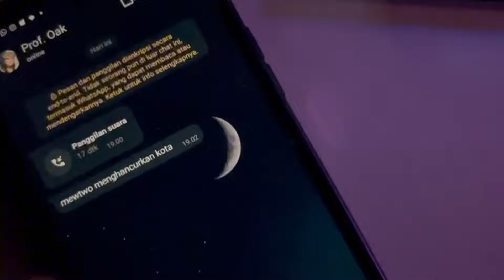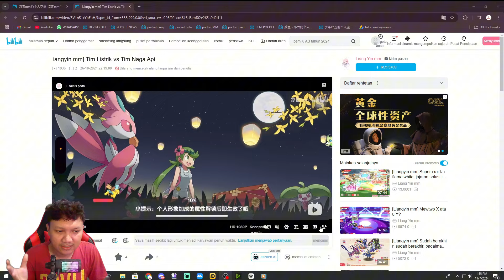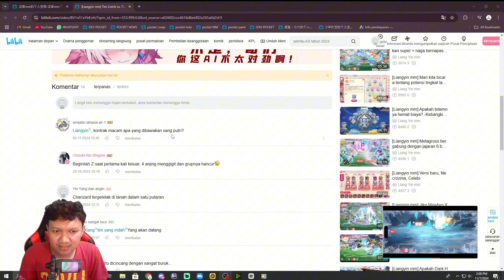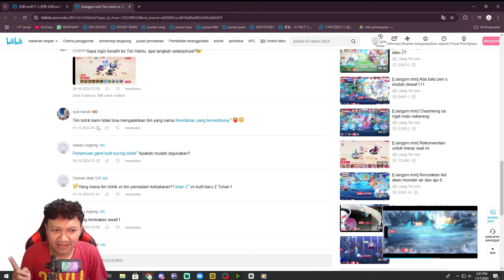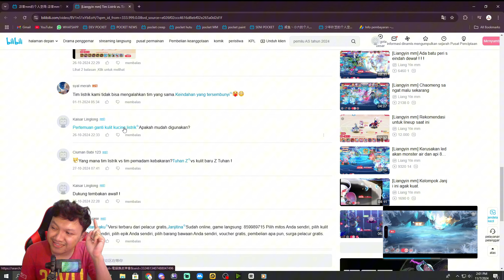🔥🔥🔥COUNTER TIM DRAGON LISTRIK KAH INI....‼️| Pocket Incoming